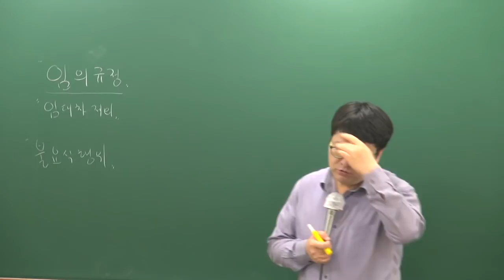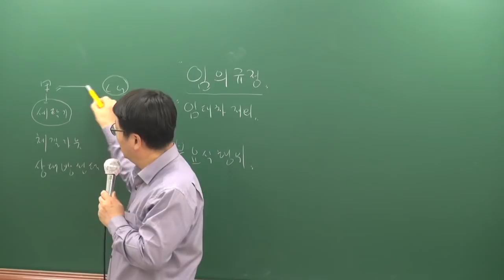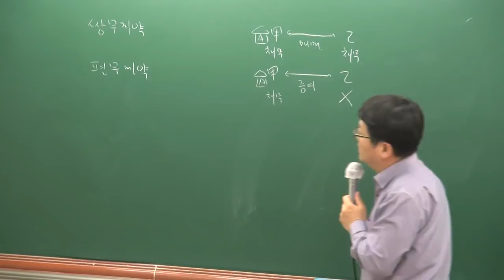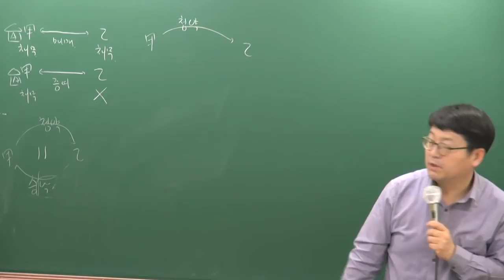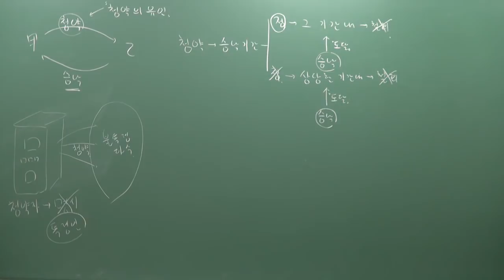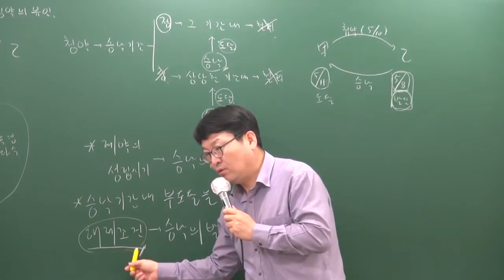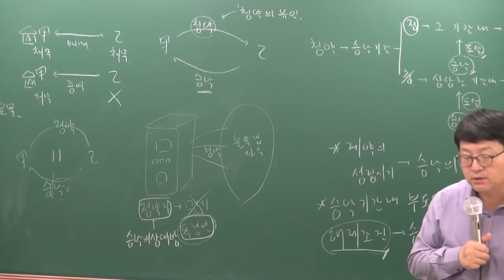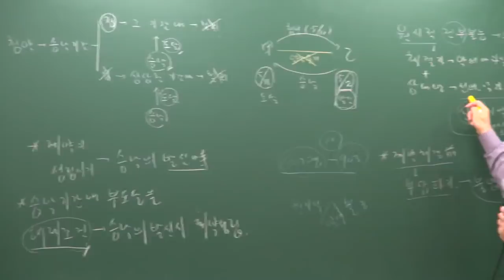[공전무] 2019년 공인중개사 민법및민사특별법 고급이론 4-25